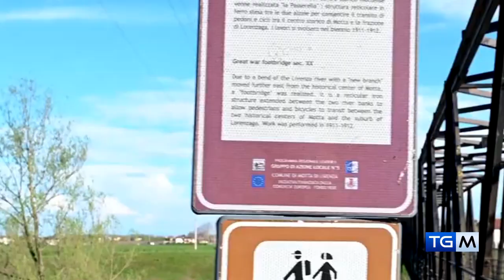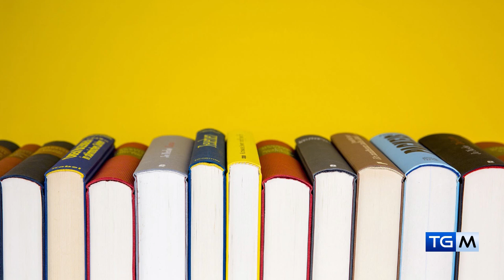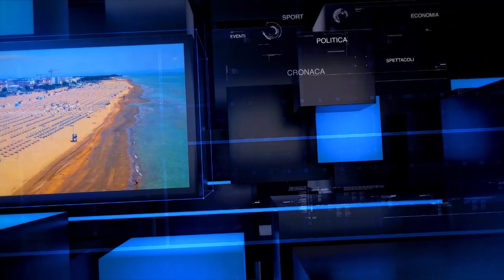TGM - IL TELEGIORNALE DI MEDIA24TV | 23 08 2023